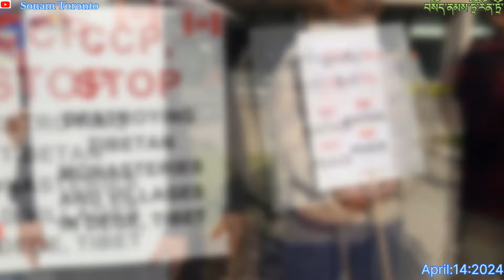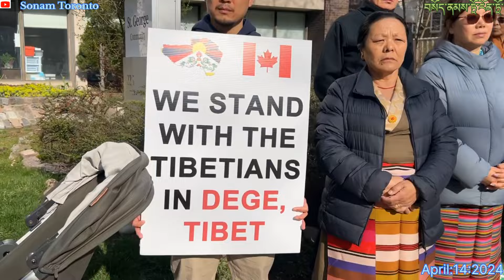TIBETAN PROTEST /Chinese Consulate /Toronto/ April 14th 2024.